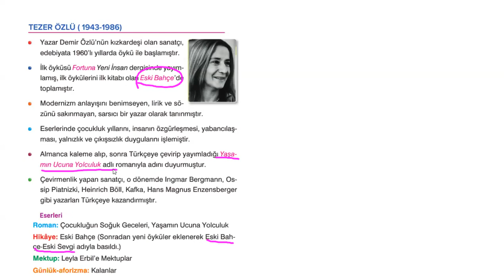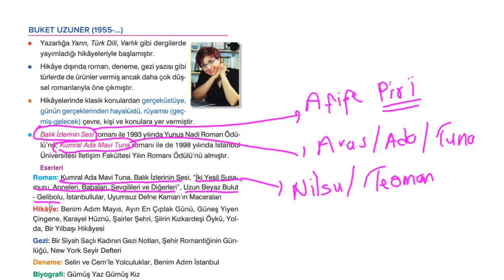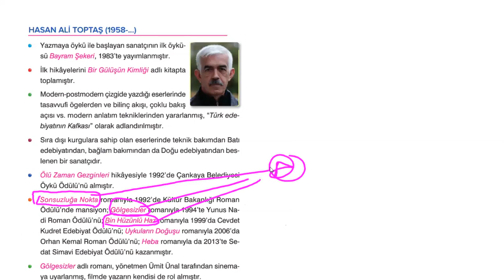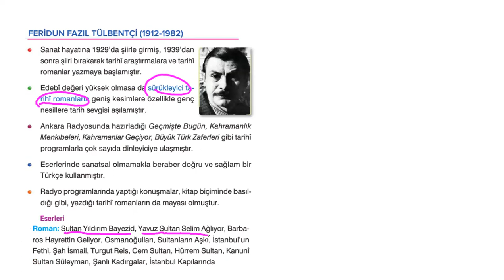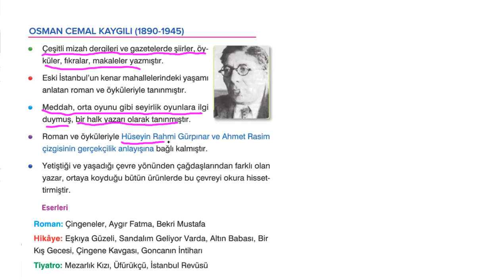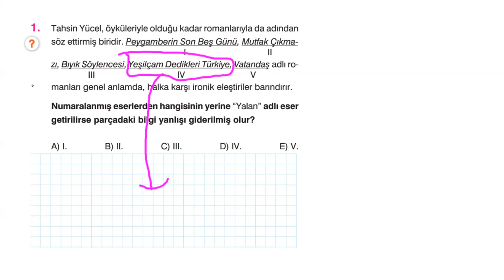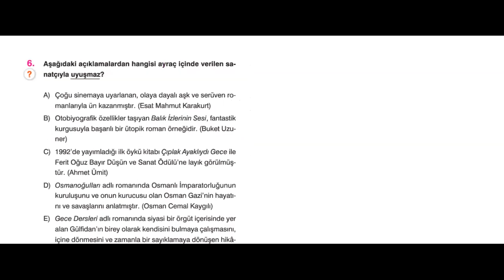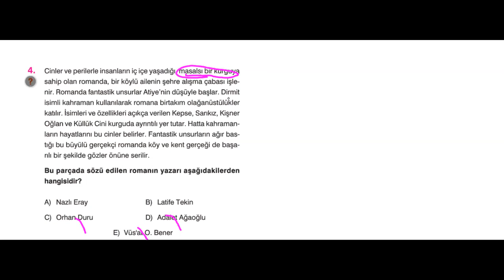EDEBİYAT / Cumhuriyet Dönemi Popüler Romancılar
BAYRAM ÖZFIRAT